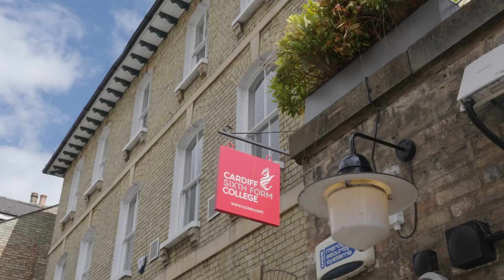CSFC Cambridge Student Fernanda. Algae fuel cell project.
CSFC Cambridge Year 12 student Fernanda tells us about her Algae fuel cell project.